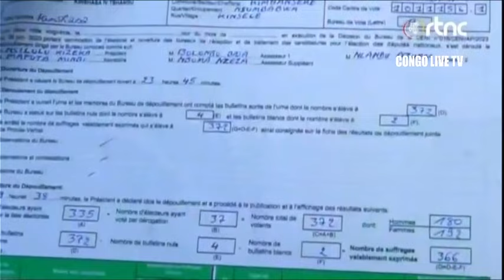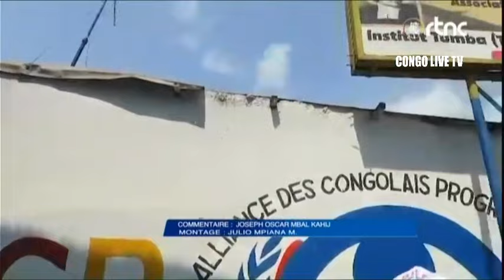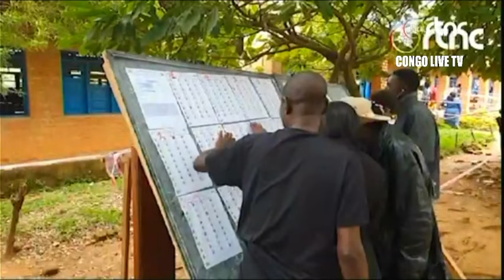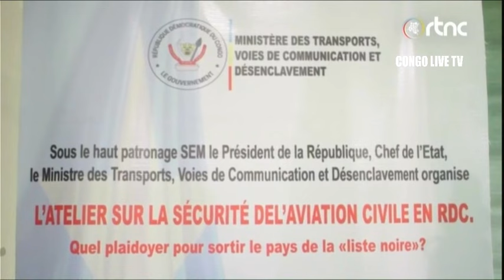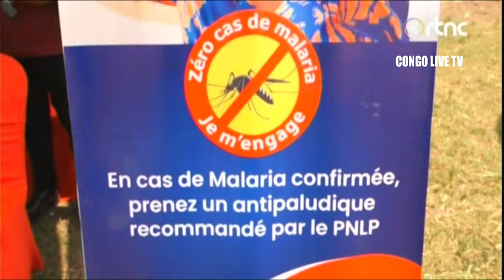🔴RDC : SUIVEZ LE GRAND JOURNAL DE CE LUNDI LE 15.01.2024 RTNC EDITION 07H00